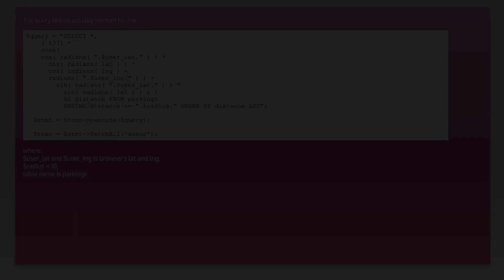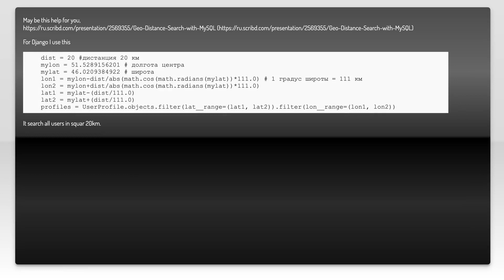MySQL - Find points within radius from database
mysql: MySQL - Find points within radius from database

Related to: mysql, geospatial, spatial